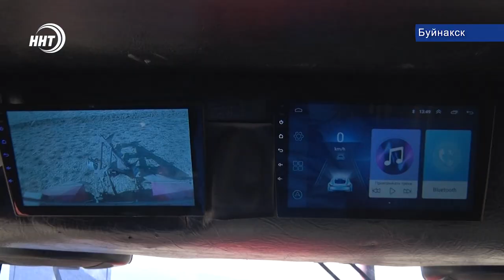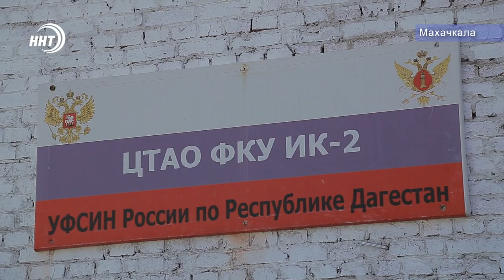Новости Дагестана за 16.10.2020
1. Кто лучший пахарь? В Буйнакске профессионалы землепашцы состязались за почетное право быть первым.

2. Социально полезный труд. К решению проблемы нехватки мусорных контейнеров в республике привлекут заключенных.

3. Последний герой. 2 городская больница выписала последнего пациента и перестала функционировать как ковид-госпиталь.